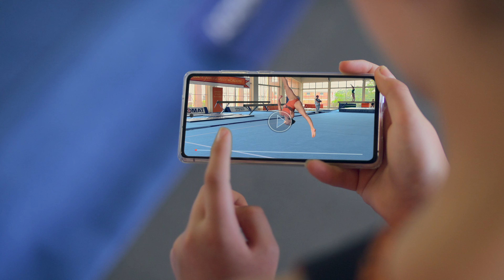Una seconda possibilità: All'accademia di ginnastica (Stagione 1 Clip 2) | Trailer in italiano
Dopo un infortunio, l'adolescente ginnasta americana Kyra Berry riceve una seconda chance per inseguire i propri sogni e una borsa di studio nella lontana Australia.

Una seconda possibilità: All'accademia di ginnastica
Trailer in italiano (Stagione 1 Clip 2)
Netflix

TV per bambini, Drammi TV, Australiano, Motivante, Ottimista, Bambini, Girl power, Rivalità, Commovente, Dramma, TV, Amiche, Crescita
Jada-Lee Henry, Emily Morris, Trung Le, Stella Shute, Zoe Rae Burns, Clay Glen

A10 Visione non adatta ai minori di 10 anni